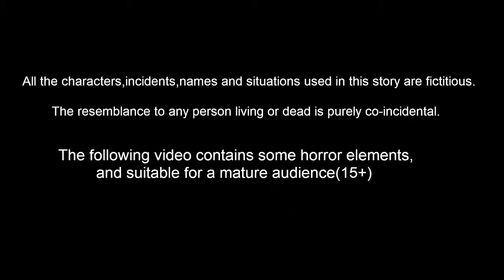వేసవిలో చలివేంద్రం | Telugu Kathalu | Telugu Moral Stories | Mynaa Birds Tv Telugu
వేసవిలో చలివేంద్రం | Stories In Telugu | Telugu Stories | Birds Stories | Telugu Moral Stories | Telugu Fairy Tales | Bedtime Dreams | Bedtime Stories  | Mynaa Birds Tv Telugu

Stories are featured charecter :
mahi gradda
tuni pichuka
luci pavuram
chotu chilaka
chuchu kaki